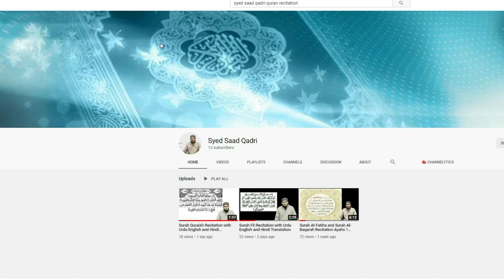How to become a Good Student? | Acha Student Banne ka Raaz | Syed Saad Qadri | Hadith